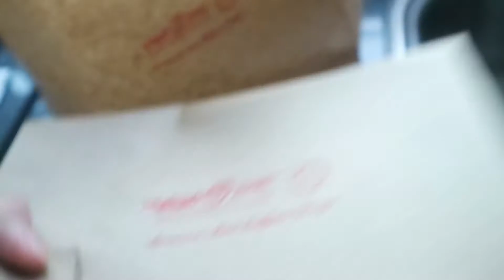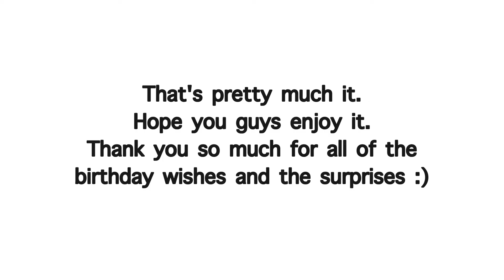VLOG | My Birthday during LOCKDOWN 2.0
Hey guys, in this video, I celebrated my birthday with my family members at home. In this vlog, we celebrated my birthday in the morning, drive thru starbucks and i got bunch of surprises. Thank you so much for all of the birthday wishes and birthday gifts.

I try my best to upload video either Wednesday or Sunday.

Thank you so so much for the love and support. You guys are the best.

Please please stay at home and only go out if necessary. Sanitized and wash your hands at all time. Avoid physical contact too. Let's pray that they found the cure for the outbreak. Stay safe and take care of yourself.

SC: marisamd07